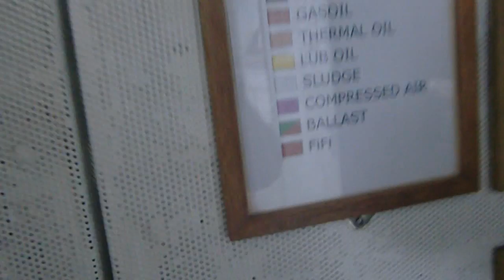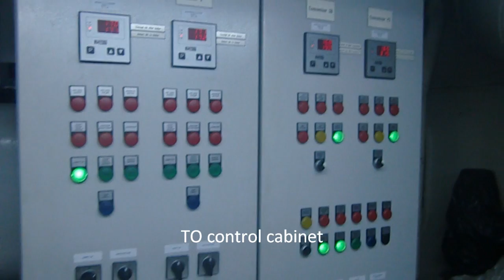Engineroom Tour (part 1)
An engineroom tour on board the M.V. Rotterdam, former Smit Rotterdam and Smitwijs Rotterdam.